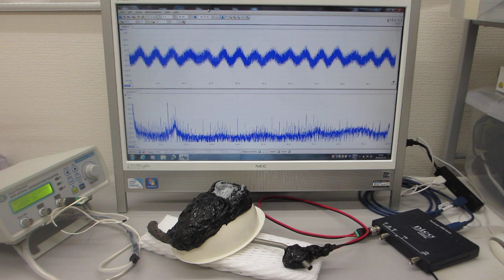超音波振動の非線形現象をコントロールする技術（超音波システム研究所）